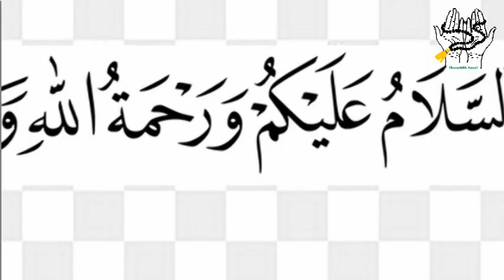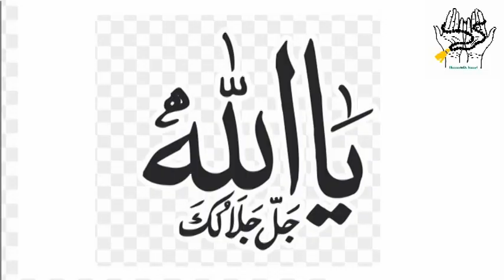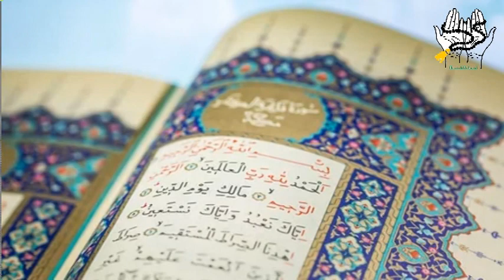ghar me sukoon ke liye wazifa | ghar me larai khatam karne ka wazifa | Dar Ul Rehmat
Nazreen ! Ajj Ka wazifa ghar me larai jharhra khatam karny ka wazifa bataya ja raha he ab ghar par sakkon hi sakkon hoga waizfa is video main apko bataya ja raha he
Ghar me Larai Jhagry Bilkul Khatam in urdu ,
Ghar me Sakkon ke liye ,